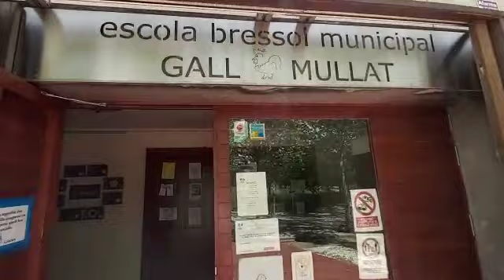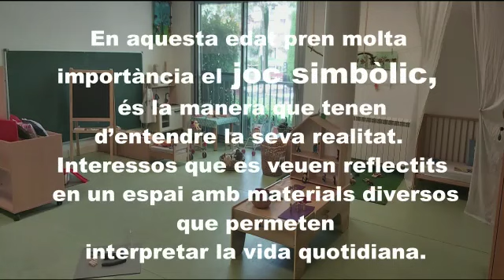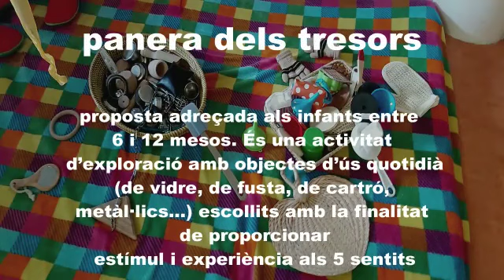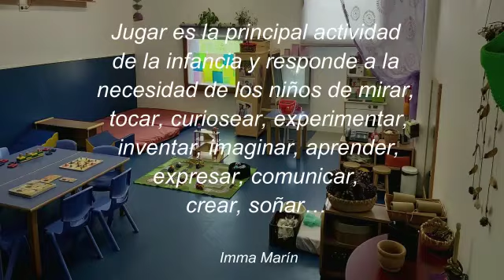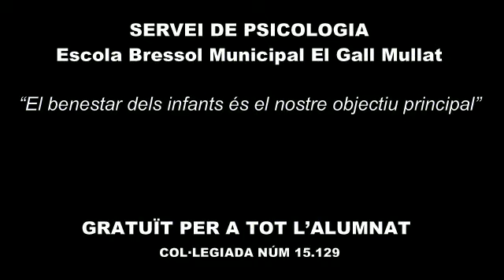Portes Obertes 2020 EBM El Gall Mullat de Piera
Us convidem a visitar l'Escola Bressol Municipal El Gall Mullat, de Piera. Estem convençudes de què us agradaran tant les instal·lacions i el projecte com a nosaltres. Gaudiu la visita!

També podeu consultar l'escola en detall a la seva web i consultar-nos des d'ella tot el que volgueu!

Seguiu les nostres xarxes. Volem explicar-te el que fem!